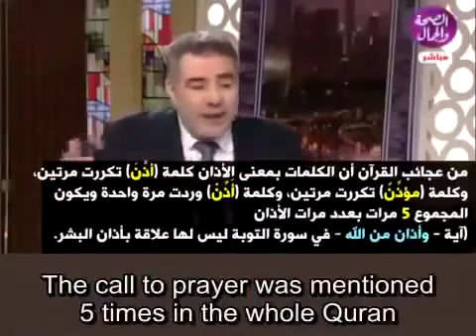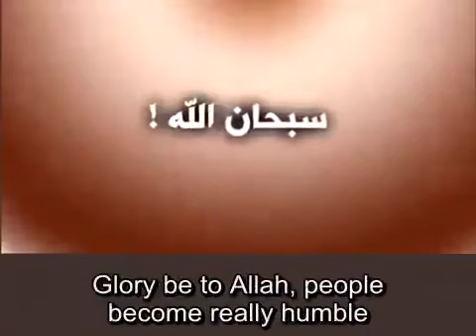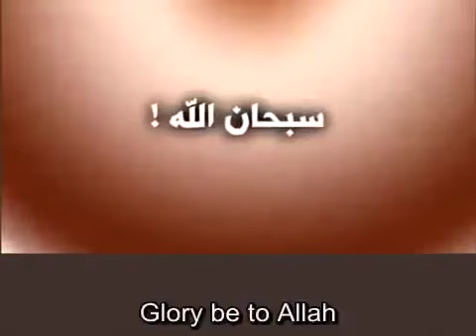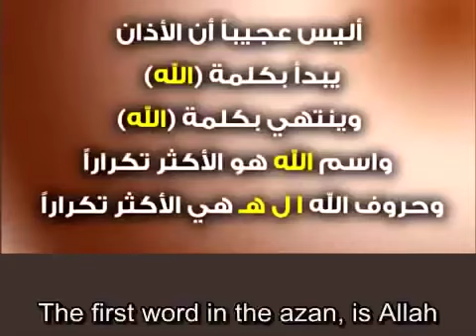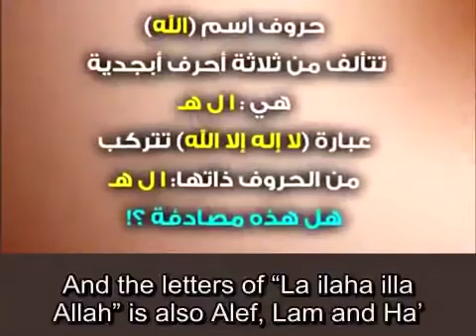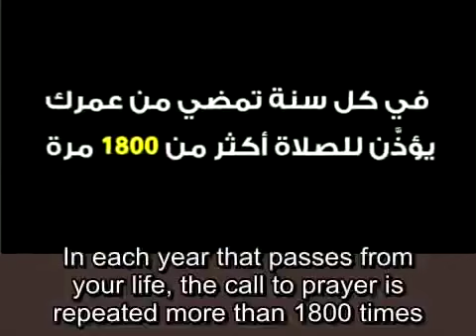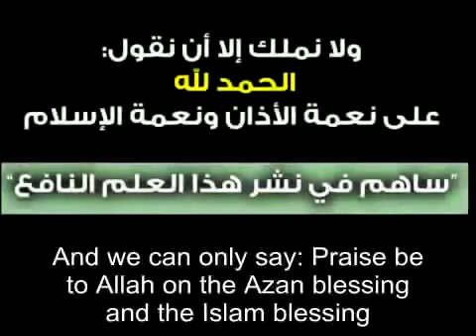معجزة الأذان | عبد الدائم الكحيل Miracle of Azan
- للاطلاع على التوثيق العلمي وآخر مقالات الإعجاز العلمي من موقعنا:
- مقاطع فيديو الإعجاز من موقع الكحيل على جوالك
1- احفظ الرقم 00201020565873 (ضروري)
2- أرسل كلمة "اشتراك"